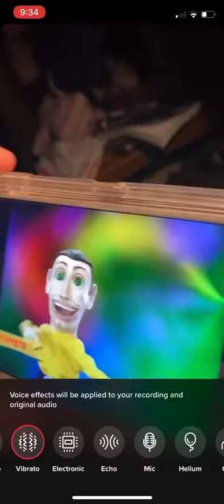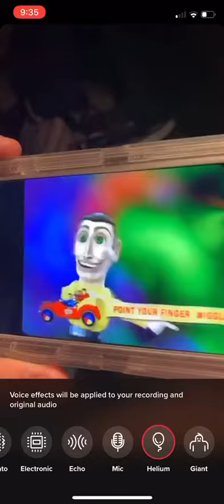The wiggles point your finger wiggles puppets songs